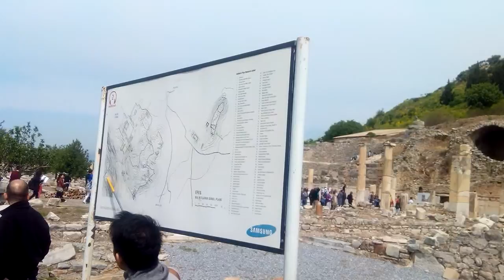14 Apr 2013 - 14 เมษา 2557 ( 6 - 27 )